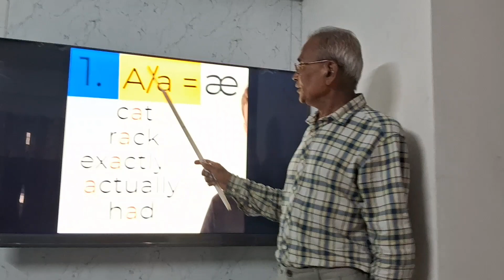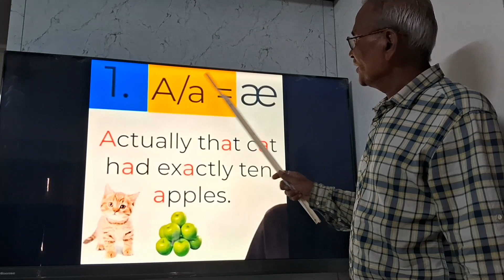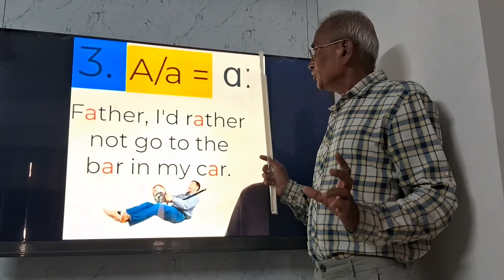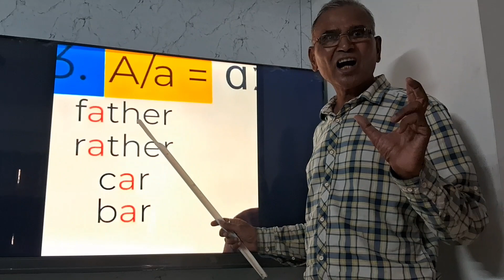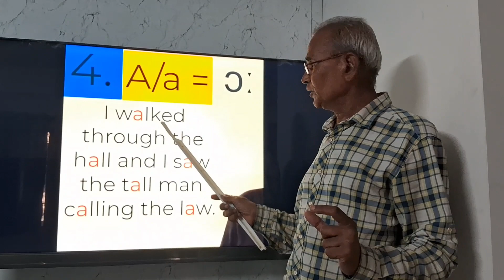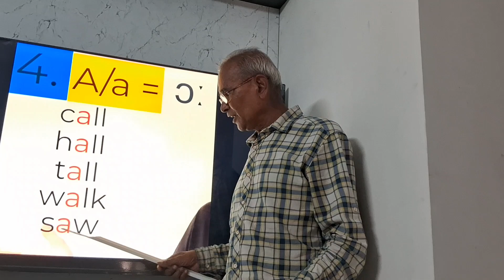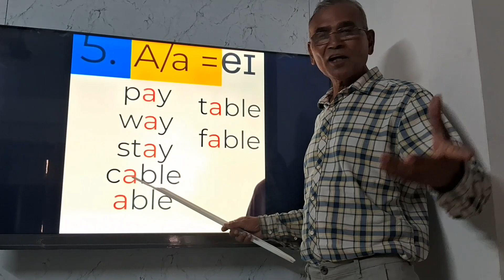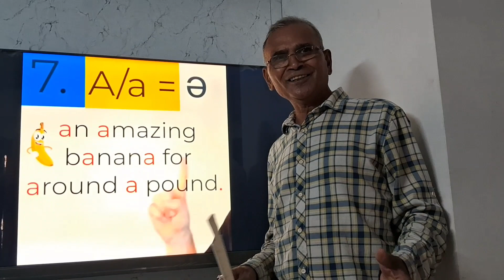May 17, 2023